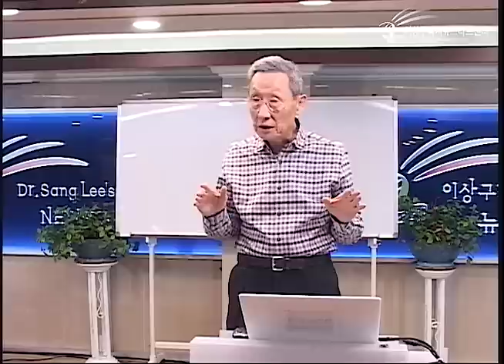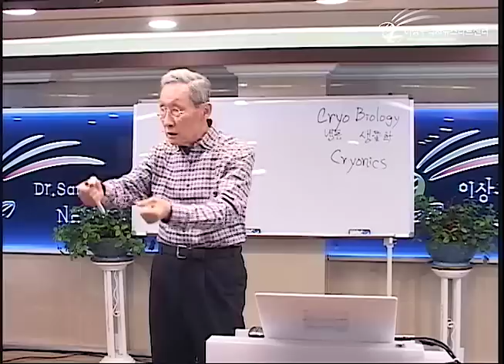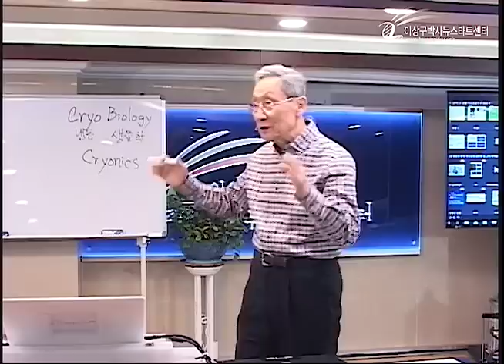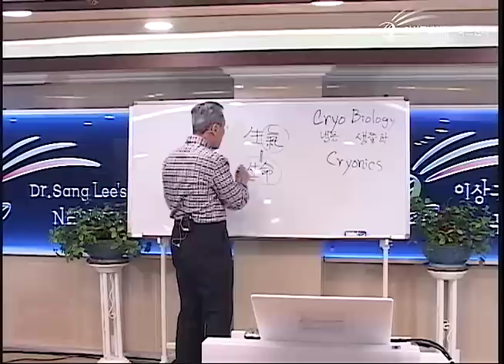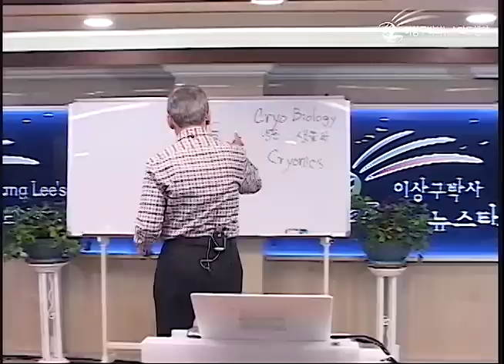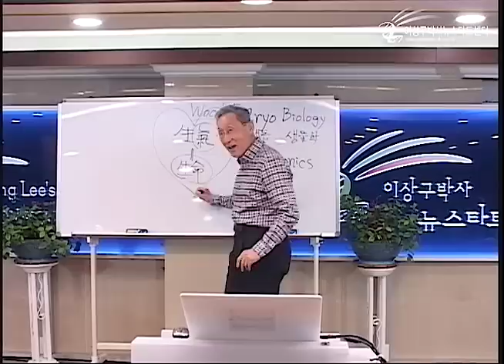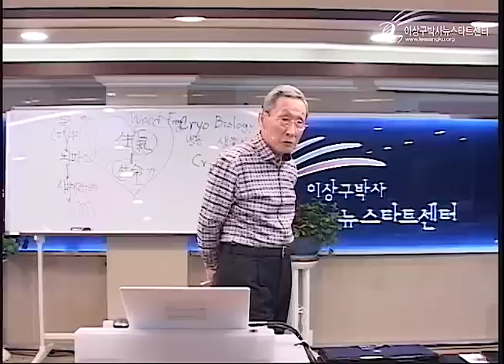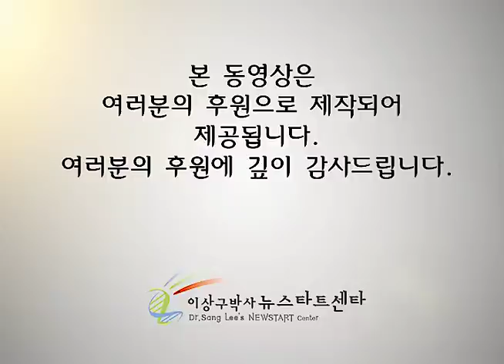R226 05 생명이란 무엇인가?